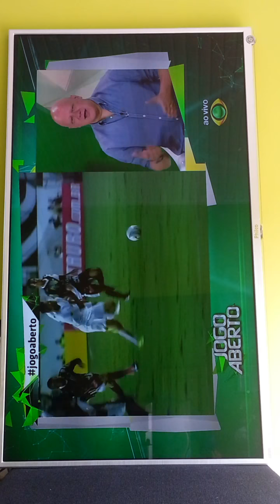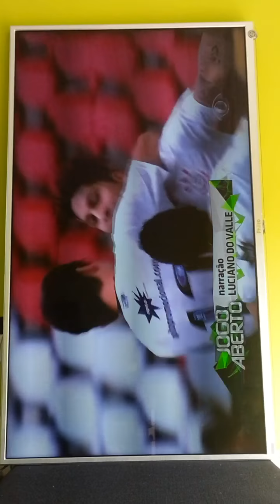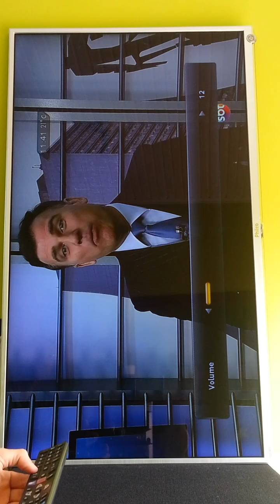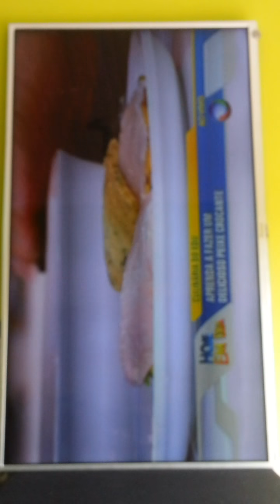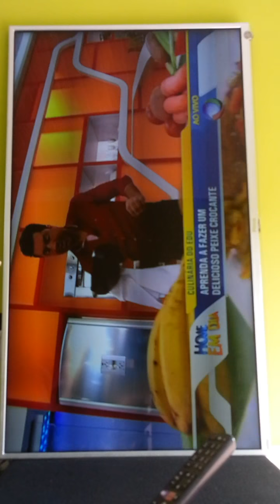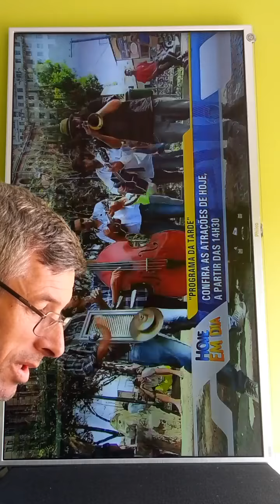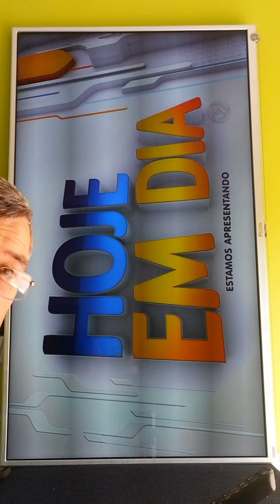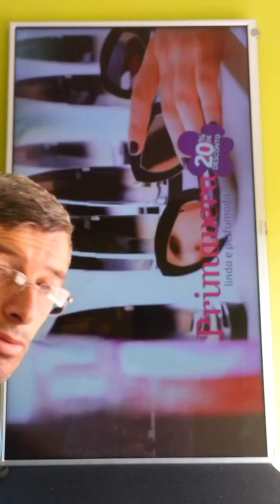defeito tv philco 55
segundo video mostrando o que era realmente a placa t com que era realmente ela a cauzadora do defeito de imagem avermelhada neste tv da philco estamos asceitando opinioes sobre nossos videos que postamos em nosso canal para esclarescer alguma duvida e tambem alguma ideia de como melhorar nosso canal e continuar postando mais videos tutoriais para ajudar as outras pessoas que se incevem em nosso canal o meu muito obrigado a todos que nos insentivan nessa joenada no conhescimento na area de tecnologia na eletronica.